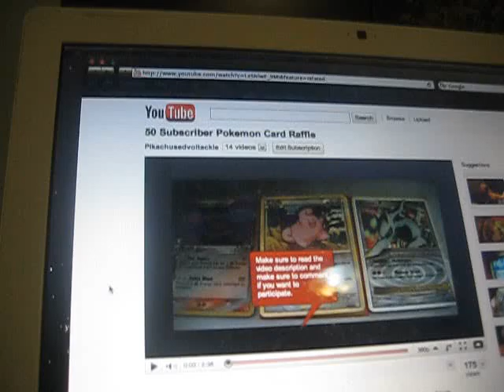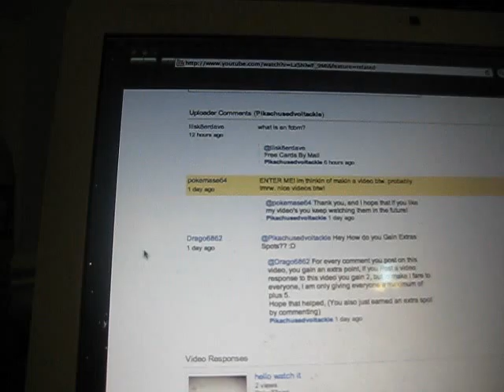Amazing Raffle by Pikachusedvoltackle!! Check it Out Immediately!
basically there are 3 grand prizes and all you gotta do is subscribe then comment on his video. you can gain more slots too! its easy so go check it out!